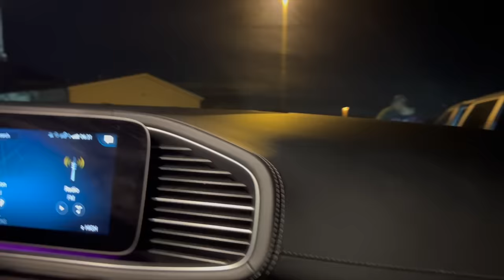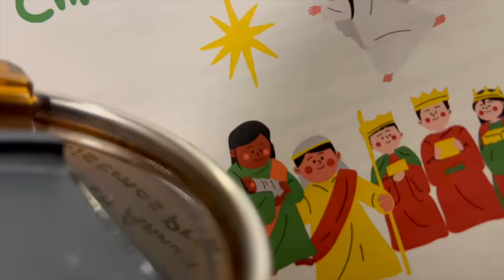WE ARE BACKK TOGETHER 🤫? This is what happened last night + TETE IS A STAR VLOGMAS #12/13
DO THIS 1 TIME AND YOUR HAIR WILL GROW NONSTOP. Only 2 things needed. VIRAL Aloe Vera hair routine.

Try this every 2 weeks and your hair will grow like crazy. 3 things I did to grow my hair back FAST

3 WAYS TO USE ALOE VERA FOR MASSIVE HAIR GROWTH | Aloe vera oil, Pre-poo & Detangler | UPDATE

DO THESE 5 THINGS AND YOUR HAIR WILL NEVER STOP GROWING. HOW I GROW MY HAIR FROM SHORT TO VERY LONG

2 forms of Aloe Vera on natural hair for crazy hair growth | Store bought VS fresh Aloe Vera. WOW